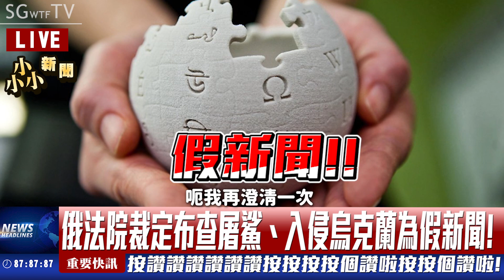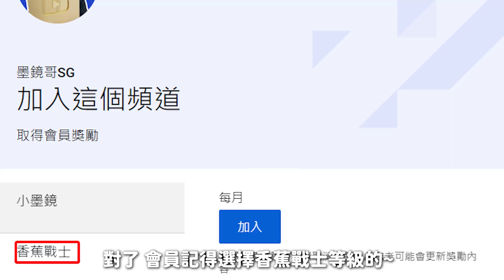中國天才異想天開想騎水上摩托車回祖國，結果飄到台灣求救，一問才知道原來車子是這裡買的...🤣🤣🤣維基百科被俄羅斯告了！你們看看俄羅斯給的原因好笑不？【尛新聞# 2022/6/8】